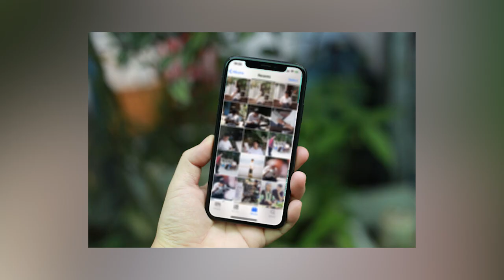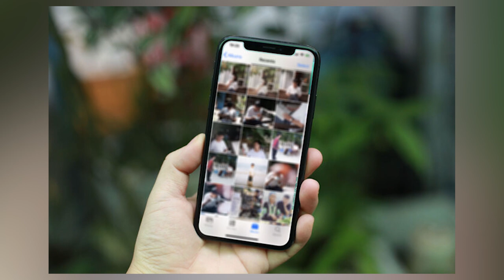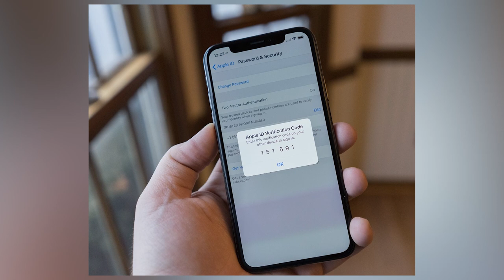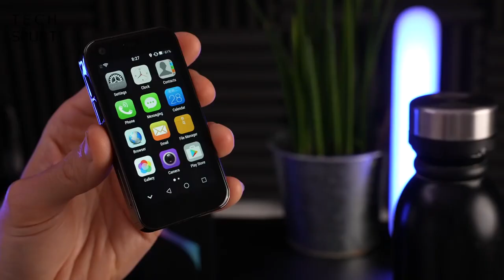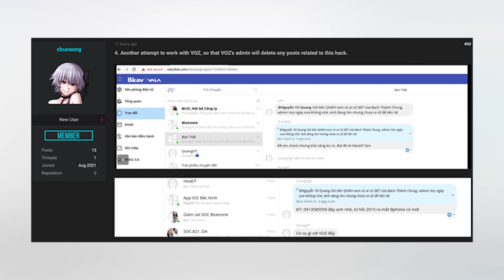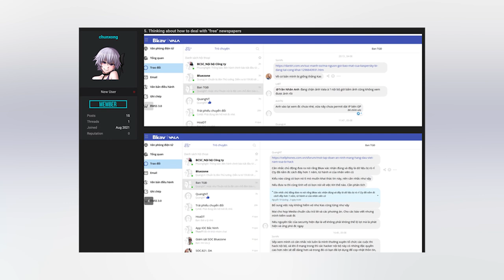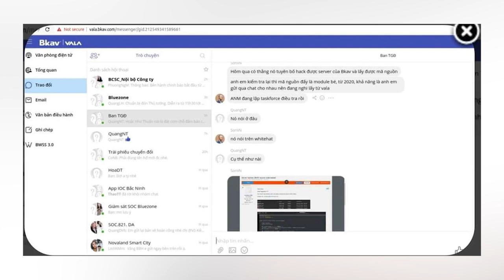Đây là "i-Phôn 13" SUPER MINI ~ 2 CỦ, NHỎ CHỈ 2 ngón tay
📱Điểm tin:
- Apple đối mặt với nguy cơ bị tẩy chay trên toàn cầu
- Xuất hiện “anh em” với iPhone 13 chỉ nhỏ bằng 2 ngón tay
- Hacker vụ hack dữ liệu BKAV là người Việt